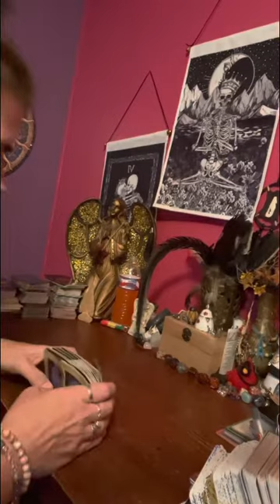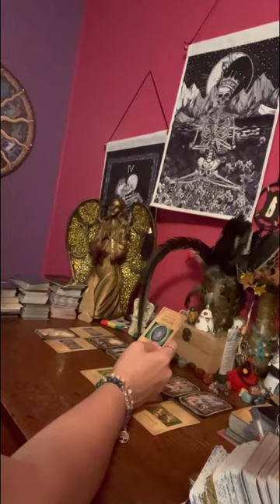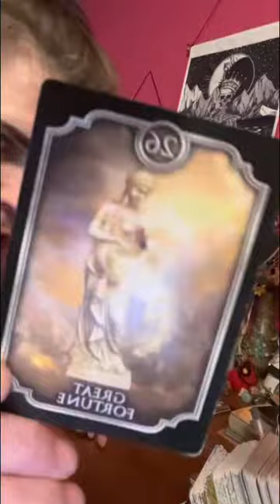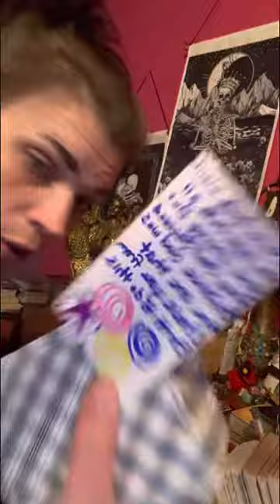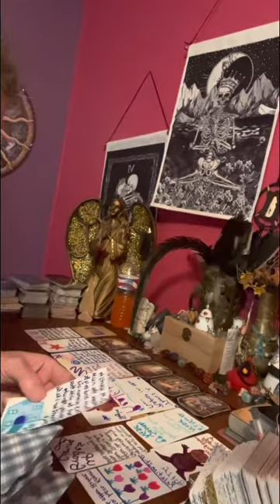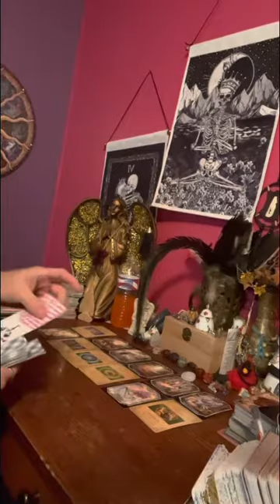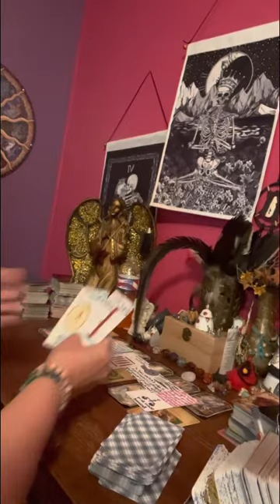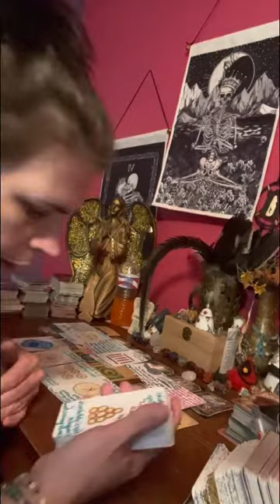collective they 💭 it would be fun to steal ur story💡 but the funniest part is it’s all coming2end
⚠️⚠️⚠️❤️ please watch this video all the way thru so you guys can see that I’m telling everyone the truth. I do not appreciate the stealing of my ideas 💡 & telling the collective things that you know nothing of you fake tarot reader that I bought cards from. Your not allowed 🚫 to copy me. I make you aware every time I upload that this is my story

⚠️⚠️No one ☝️ has my permission to copy my work & pretend that they was the one that had to endure all of this shit & Ra, & God is bringing his wrath upon your life here soon for the blessings you tried to steal from me. That’s why woman your scared to say blessings it’s because your a thief & im blasting you out here today u better stop writing ✍️ my story as yours. I promise to tell everyone every day how shitty u are.

Thank everyone for your support & help growing my spiritual healing channel here on YouTube. I appreciate each & every one of you all for your help.♥️